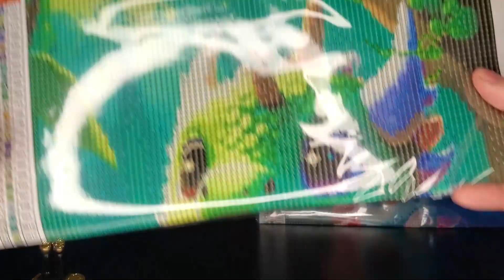Happy Holidays! Help Me Unpack? 🎄❄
~~~If you would like to support me...You don't have to though!~~~